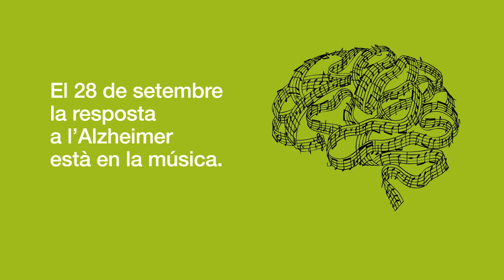Joan Albert Amargós - La resposta està en la música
La Fundació Pasqual Maragall va unir en un concert solidari al palau Sant Jordi a Joan Manuel Serrat, Barbara Hendricks, Noa i Miguel Poveda. Amb l’actuació també de l’Orquestra Simfònica del Vallès, dirigida per Joan Albert Amargós i la direcció artística de Manuel Huerga.

La Fundació Pasqual Maragall és una entitat privada sense ànim de lucre, l’activitat de la qual està orientada a la recerca científica per detecció precoç i la prevenció de l’Alzheimer, així com a oferir solucions que millorin la qualitat de vida de les persones afectades i els seus cuidadors.